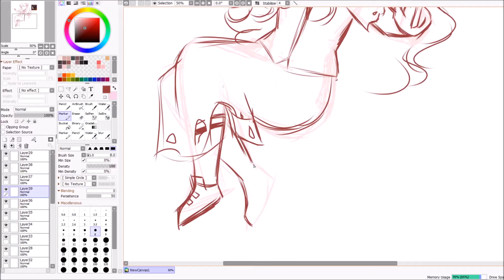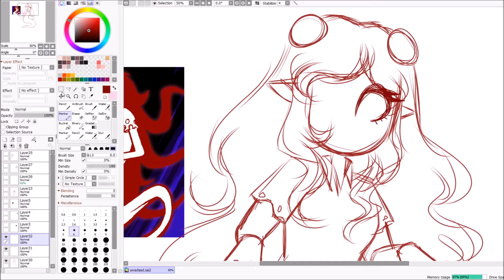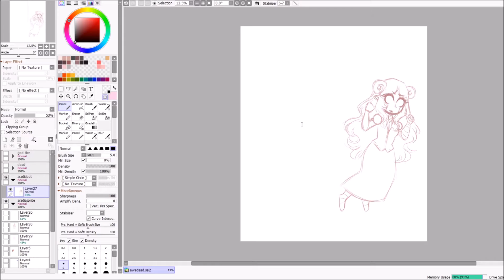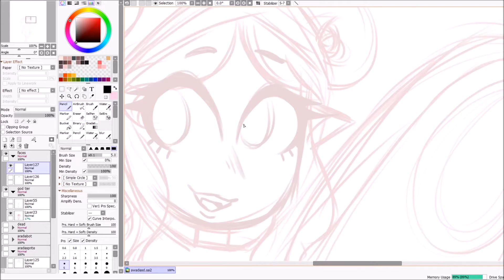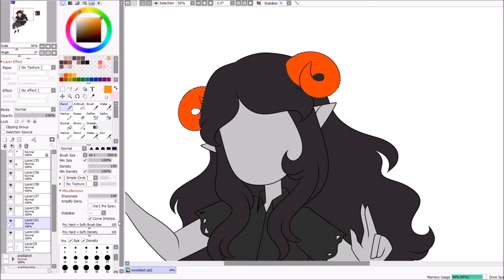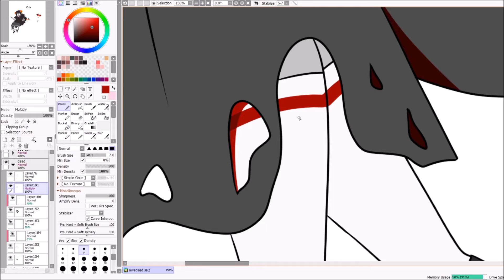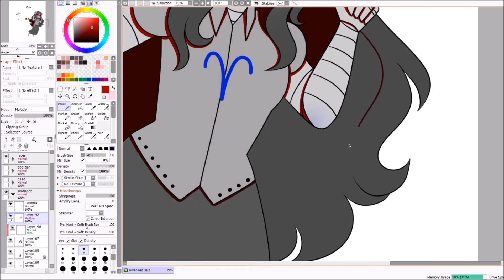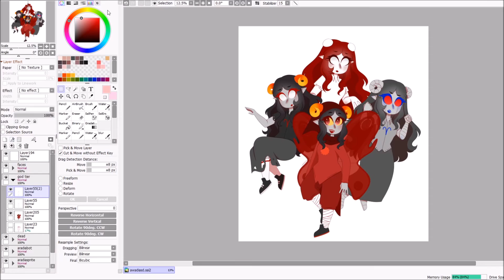Maid of Time ❤️ Speedpaint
GOD i crashed paint tool sai at least ten times while drawing this because i work on massive canvases so a goal for this year is to maybe not kill my computer like this when drawing omg….. this one maybe is too fast but i didn’t really want it to be too much over ten minutes so sorry about like… the really really quick parts

finished piece!

music used!

(okay i know those last two are strider songs but like……. i wanted to use them so heres my excuse of like… time player power or something LOL)